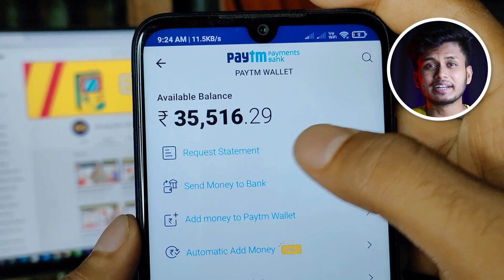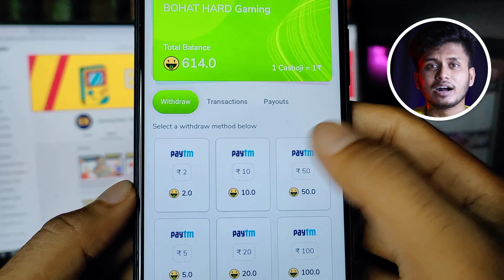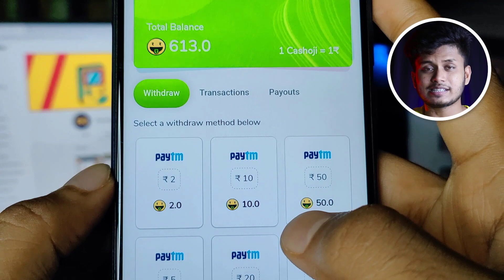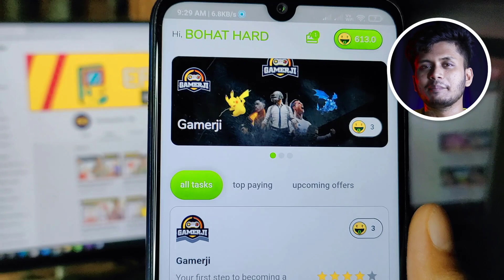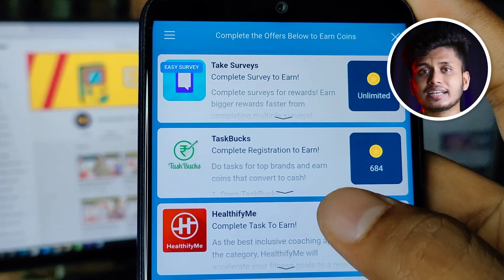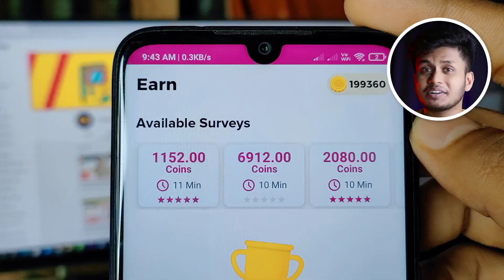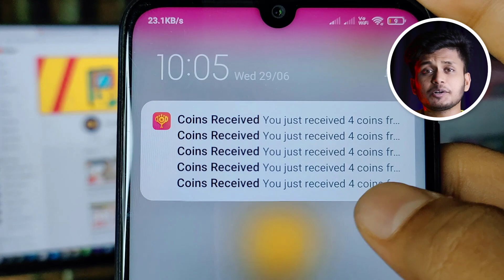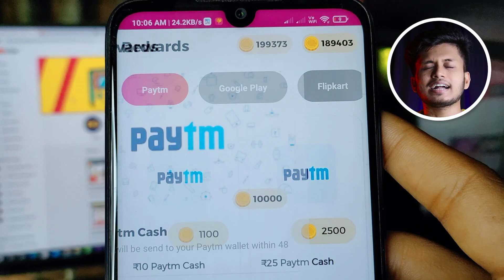unlimited free paytm cash from m reward app | m reward hack trick | m reward coin bypass script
minimum Redeem : 10 Rs

mrewards app | m rewards app hack trick | m rewards app hack trick today
m rewards app hack trick 2022 | m rewards app hack trick today | m rewards app hack trick

Name : Earning Karo 10k

About this video :
language - Hindi
yes, i follow YouTube community guidelines and rules and make informative video for my viewers i never try to give wrong information to my Subscribers keep happy and safe thanks.

Your questions solved :
myrewards
myrewards complete 2 offers
myrewards script
mrewards your own quiz app
myrewards complete 2 offers problem rewards withdraw
mrewards app hack
mrewards app unlimited coins hack
mrewards unlimited coin hack
my rewards code
rewards app malayalam rewards app ko kaise use kare
rewards app tamil
rewards app se paise kaise kamaye rewards, rewards app
reference
refer
mrewards app use kaise kare